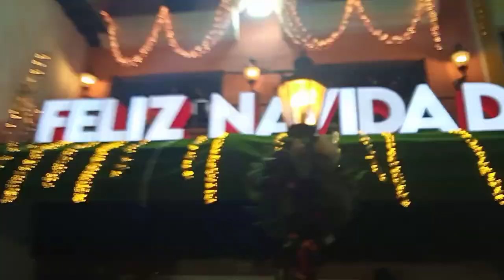Mensaje de Fin de Año de Prosperidad y Amor en AQVTV🙏🎄🇻🇪🕊️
En @algoquevertv5987 Rosanell Uzcategui y Simón Urbina, mediante este video les damos las gracias a todos nuestros suscriptores así como al mundo entero por darnos su confianza comunicacional en esta gran plataforma de youtube, así mismo enviamos un mensaje de paz fraternidad, amor y sobre todo bienaventuranza por el año 2022 que se va y el 2023 que viene para que todas las metas que se propongan sean realizadas siempre de la mano de la familia en cada uno de los rincones de venezuela y el mundo.